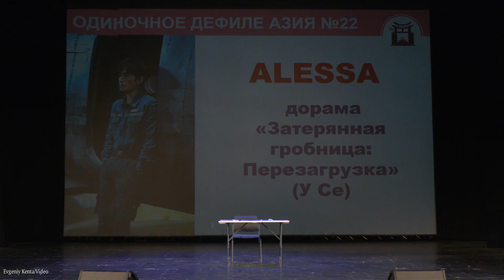ОДИНОЧНОЕ ДЕФИЛЕ АЗИЯ-Темный дворецкий (Сиэль Фантомхайв)- Veshenka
Весенний фестиваль Тогучи (12 мая 2024) Москва--
Toguchi Spring Festival (May 12, 2024) Moscow.Russia